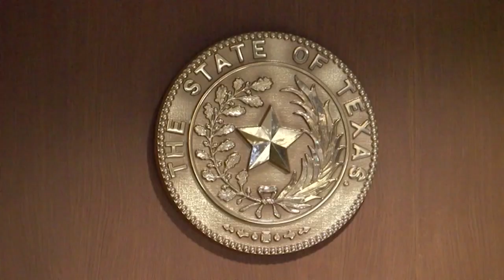‘I knew she wasn’t pregnant:’ Tearful testimony in day 6 of Taylor Parker trial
Connie Griffin gave tearful testimony Tuesday in the Taylor Parker trial about how she doesn’t know what more she could have done about her suspicions that Parker was faking her pregnancy. Full story »